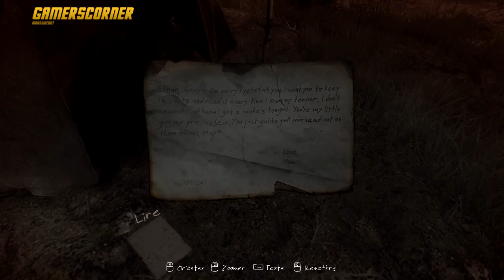The vanishing of ethan carter [Partie.04]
Axé sur l'exploration et l'immersion, The Vanishing of Ethan Carter est un jeu d'aventure se déroulant dans un univers étrange et inquiétant. Le joueur y incarne un détective aux pouvoirs surnaturels lui permettant de voir ce qui s'est passé sur les scènes de crimes. Ce dernier part à la recherche d'un jeune garçon disparu.